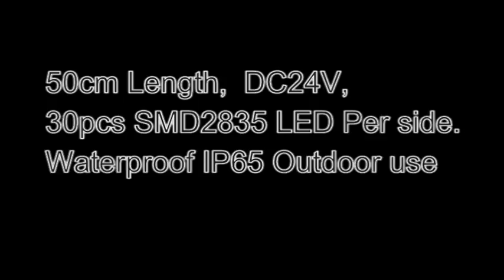Auto runing LED Meteor